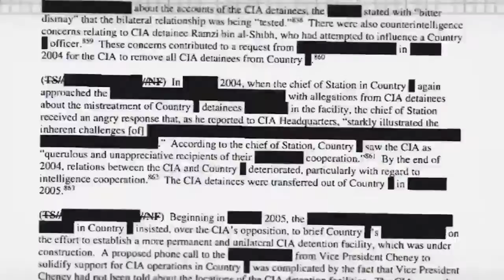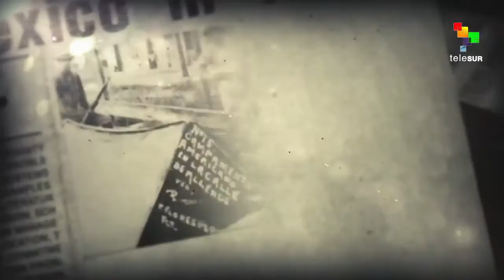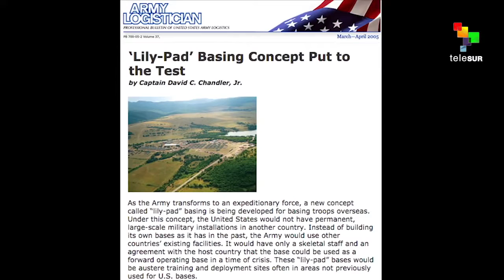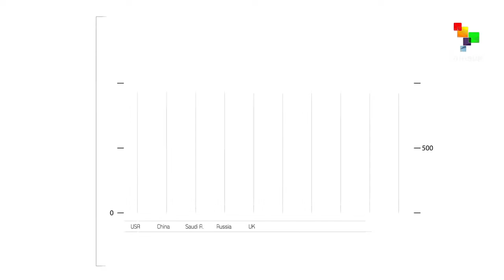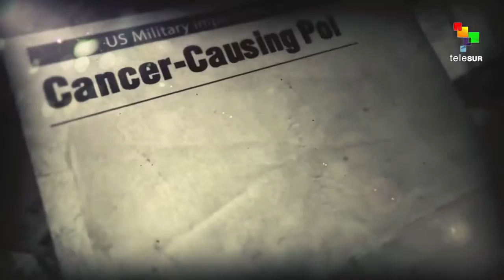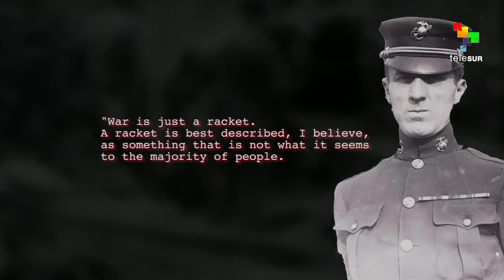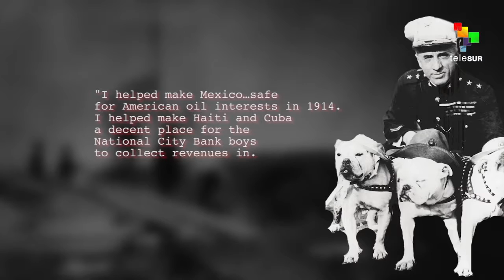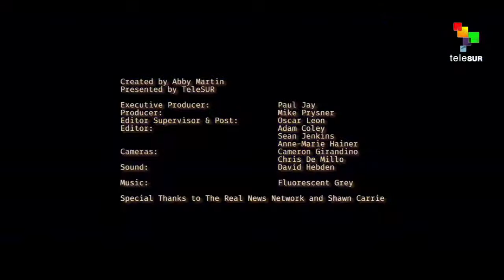Abby Martin - The Empire Files: The Rise of History's Biggest Empire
produced by teleSUR English